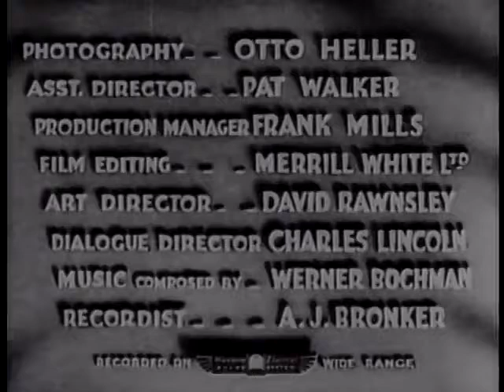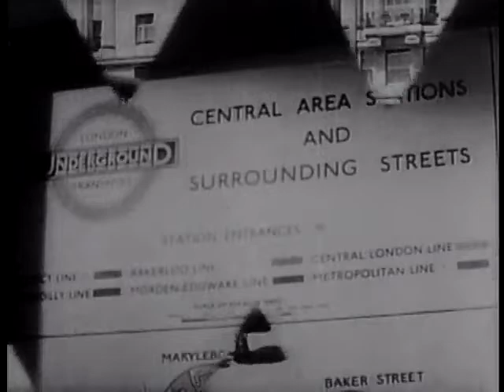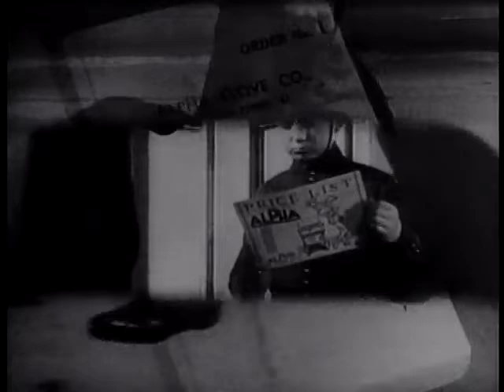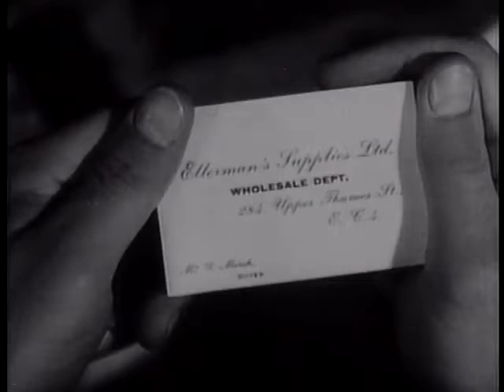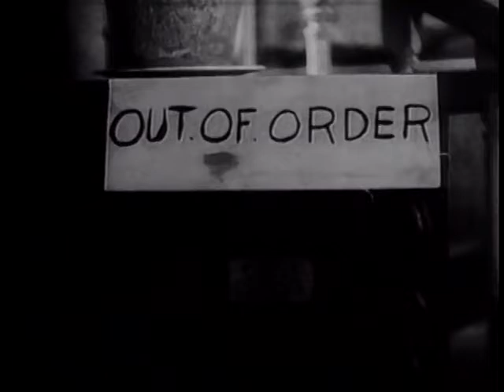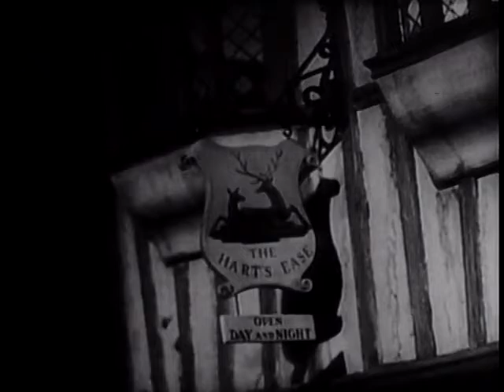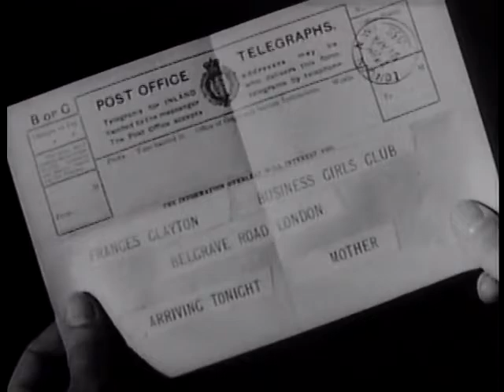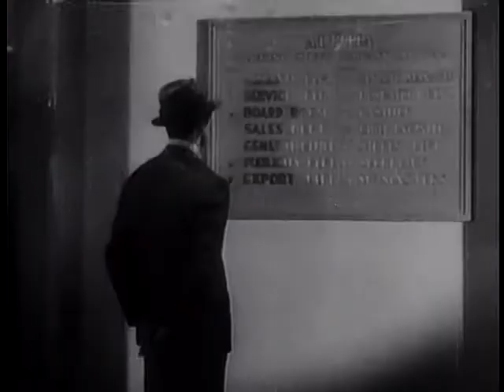The Amazing Adventure Original title: The Amazing Quest of Ernest Bliss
A bored millionaire wagers his doctor that he can support himself at a working class job for year without touching his inheritance.
Director
Alfred Zeisler
Writers
E. Phillips Oppenheim(novel "The Amazing Quest of Mr. Ernest Bliss")John L. Balderston(adapted for the screen by)
Stars
Cary GrantMary BrianPeter Gawthorne